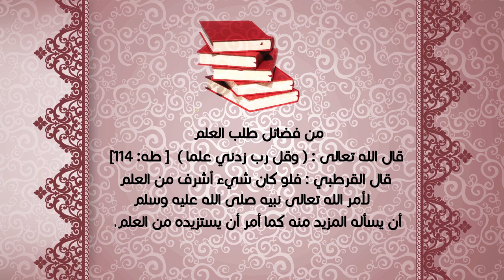فضل طلب العلم